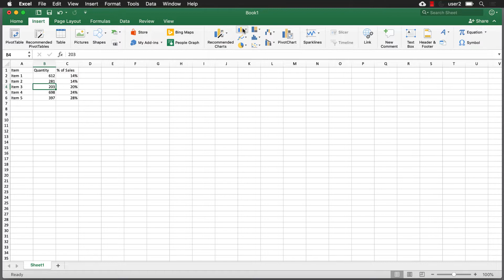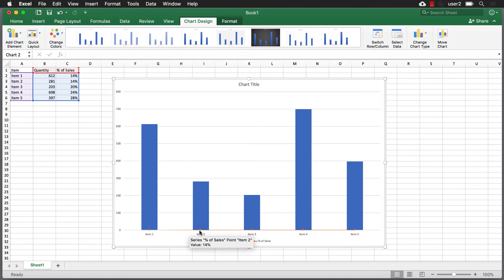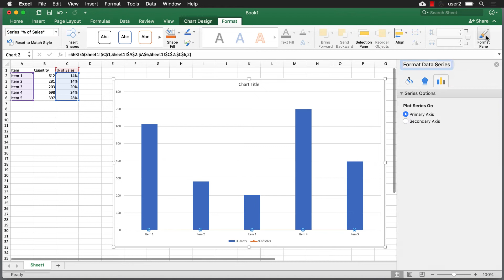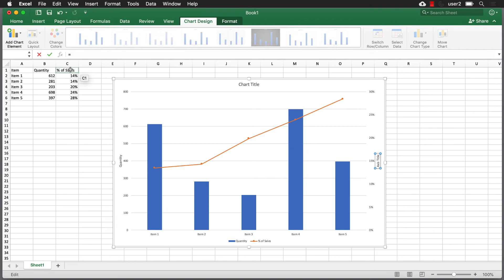Create a Combination Chart - Excel on Mac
Excel on Mac users...do you need to show data in whole numbers and percentages on your charts or show a column chart and a line chart in the same chart space?  You basically want to create a combo chart or combination chart.  It also involves creating a secondary axis to properly show this data if you have different ways of showing the numbers (whole number and percentages).  This short video will go through the steps on how it's done.